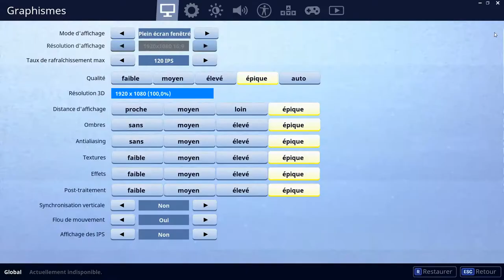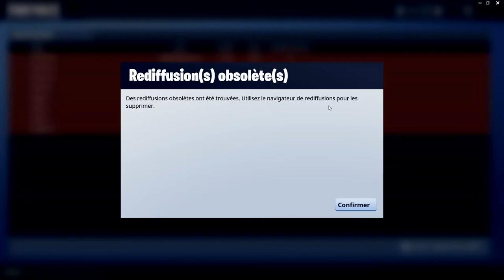Maîtriser l'interface du Mode Replay sur Fortnite | Tuto #1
Dans cette vidéo on va voir comment bien maîtriser l'interface du mode Replay

Et surtout d'activer la cloche ! 🔔

➔ GROUPE FB (+ de 76 000 joueurs)
➔ DISCORD (+ de 60 000 joueurs)

▓▓▓▓▓▓▓▓▓▓ MONTAGE & MINIATURE ▓▓▓▓▓▓▓▓▓▓▓▓
Montage réalisé par : Unfamous Guy

Miniature réalisé par : PJ

▓▓▓▓▓▓▓▓▓▓▓▓▓▓▓▓ CRÉDITS ▓▓▓▓▓▓▓▓▓▓▓▓▓▓▓▓
Tu souhaites aussi apparaître sur les compilations de la chaîne

➔ -70% de réductions sur vos jeux PC !

▓▓▓▓▓▓▓▓▓▓▓▓▓ QUI SOMMES-NOUS? ▓▓▓▓▓▓▓▓▓▓▓▓
Fortnite FR c'est la 1ère communauté francophone sur Fortnite !

La communauté est créée depuis le 19 juillet 2017 et est gérée par des passionnés du jeu Fortnite.

Par ailleurs, nous sommes tous bénévoles, toutes les donations que vous nous faites sont réutilisées pour payer les différents frais de la communauté ou à organiser des événements comme des giveaways, tournois...